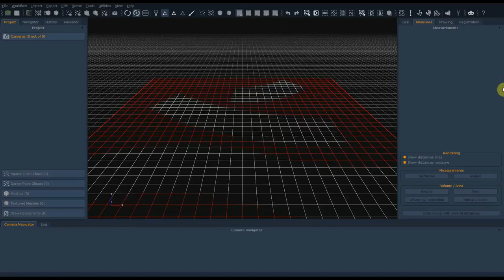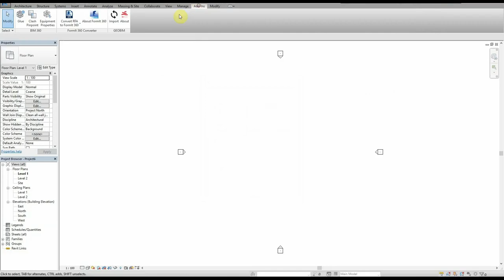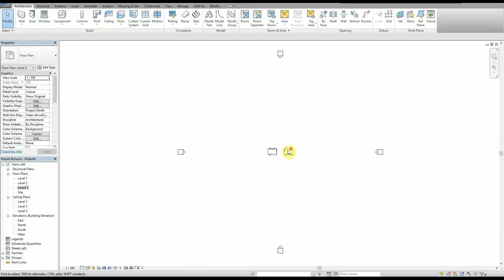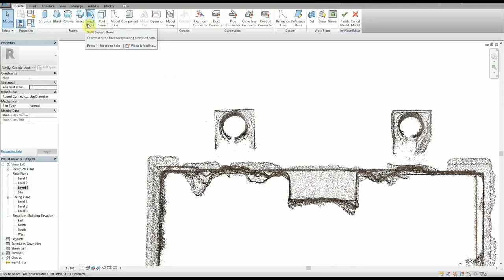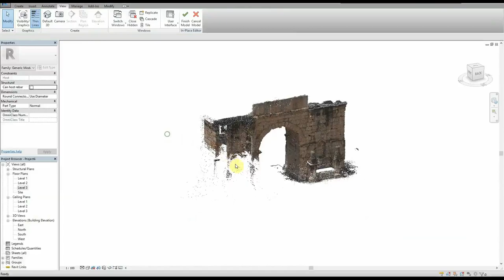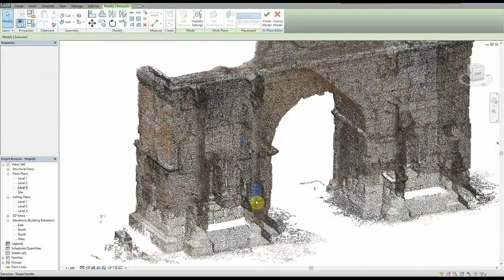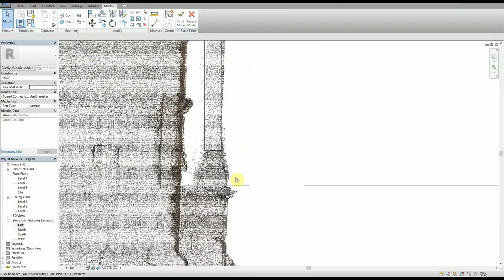Photogrammetry & BIM Arch of Caracalla